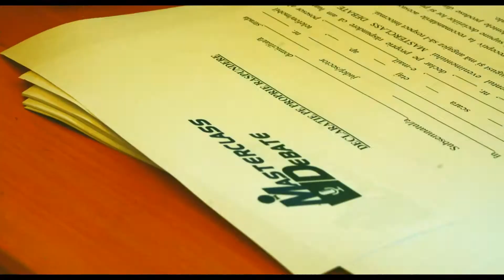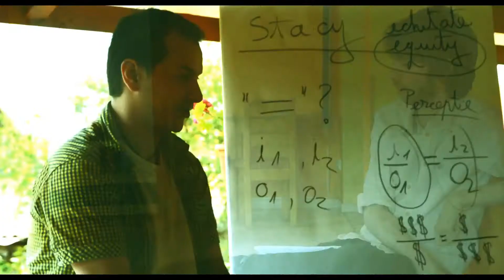Masterclass debate Bicfalău- I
Song: Argatu- Our time is now

Nu dețin drepturi de autor asupra piesei folosite.